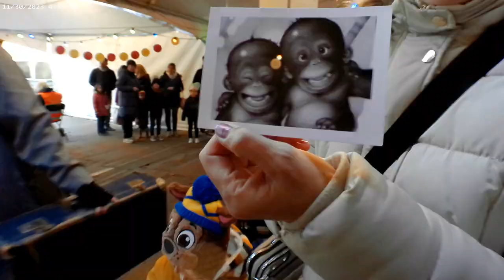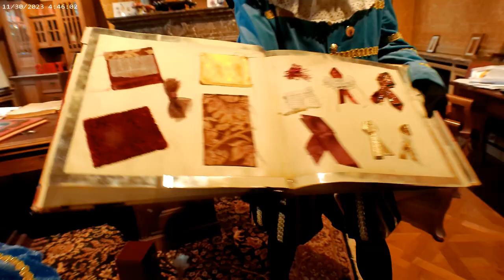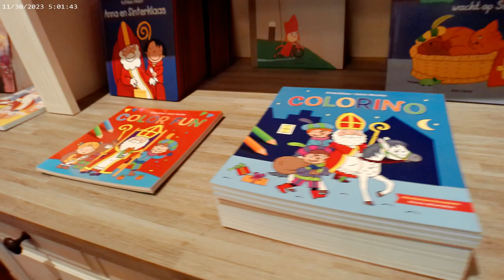het huis van de sint bezoeken met vrienden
zat 02.11.23